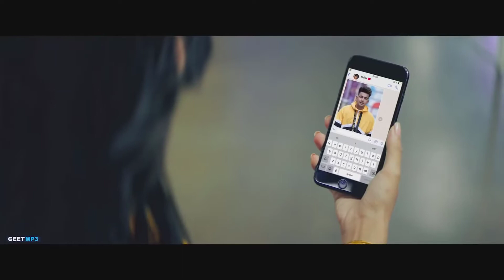10 January 2022